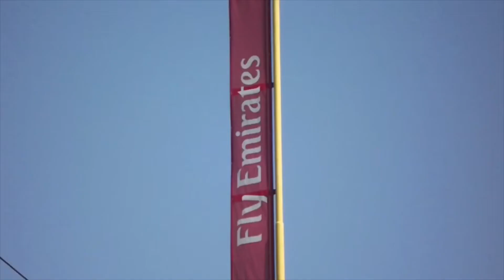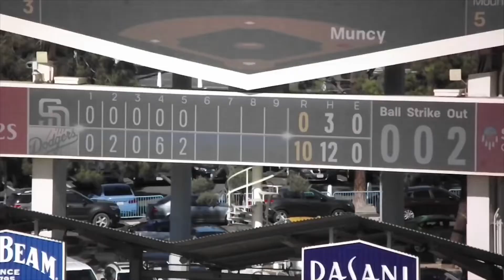Manny Machado Home Run! | Angels Vlogs Ep 58